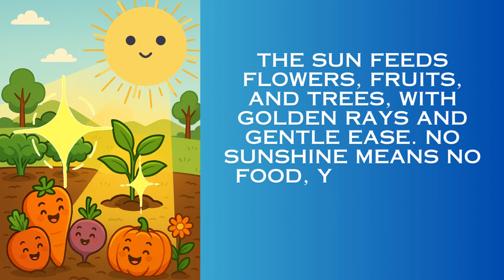The Sun is Our Superhero! | Fun Educational Kids Video | Learn with Rhymes & Animation| nature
Welcome to Cute Little Hearts!

🌞 Why is the Sun important to life on Earth?
This fun and educational video for kids explains how the Sun helps us every single day — giving us light, warmth, energy, and helping plants grow! Through colorful animation, catchy rhymes, and simple language, children will learn why the Sun is truly our superhero! 🦸‍♂️☀️

👦👧 Ideal for:

Preschoolers (3+), Kindergarten, Primary School (Grades 1–3)

Parents, teachers, and homeschoolers looking for educational content

Early science learning with fun and rhymes

🎓 What Kids Will Learn in This Video:
✔️ How the Sun gives light and heat
✔️ How it helps plants grow (photosynthesis)
✔️ How the Sun gives us clean energy (solar power)
✔️ Why the Sun is important for life on Earth
✔️ Fun rhymes to make learning memorable!
💡 Bonus Features:
🎶 Rhyming script written just for children
🎨 Bright 2D animation and cheerful voiceover
🔁 Rewatch anytime for better understanding

📌 For Parents & Educators:
This video supports early science concepts and is aligned with learning outcomes in many global and Indian curriculums (CBSE, ICSE, Montessori, etc.).

🔊 Music & vocals generated using Suno AI (Paid Account)

This video is the intellectual property of Cute Little Hearts! and is protected by copyright laws.
Unauthorized downloading, copying, reuploading, reproduction, redistribution, or use of this video (in full or in part) is strictly prohibited.